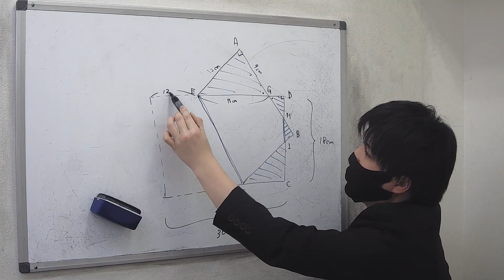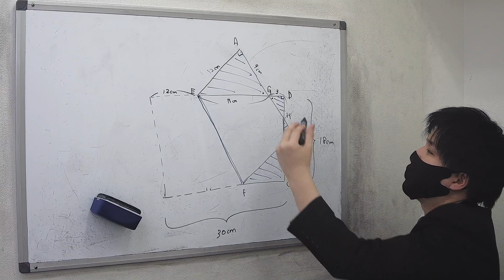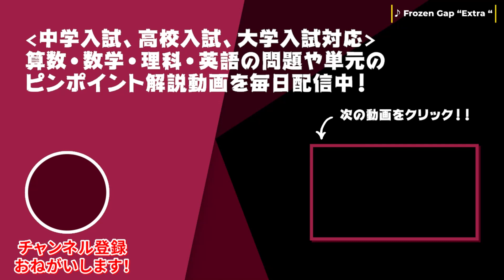【受験算数】平面図形：折り曲げるとできる相似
■問題文
この図形は長方形を折り曲げたものである。DHとHIの長さを求めよ。

■チャプター
0:00　オープニング
0:14　本編
1:47　エンディング

■動画情報
科目：受験算数
指導講師：いつものシミズ君